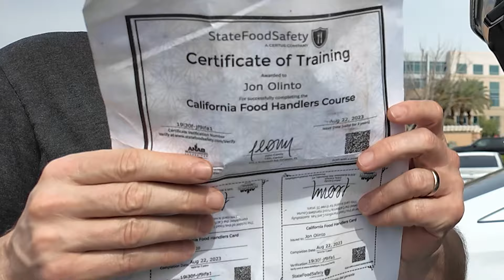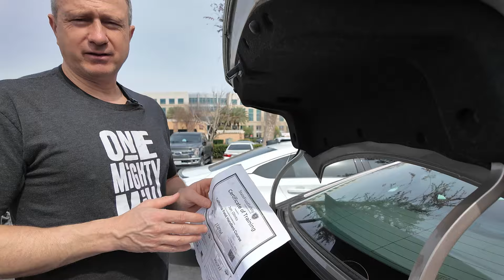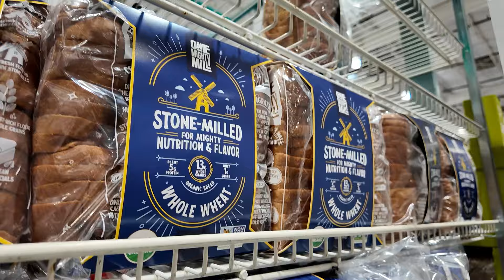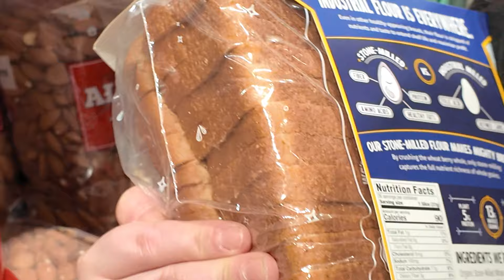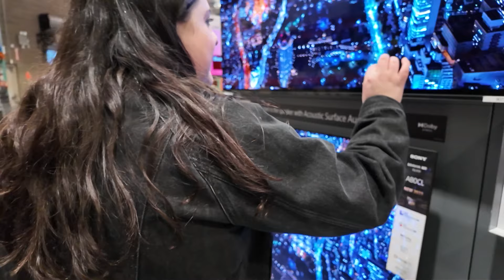How Our Small Biz Got Into Costco Ep. 2 | Stone-Milled Start-Up | Co-Founder Jon • One Mighty Mill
If you've missed Ep.1 in our 'How Our Small Biz Got Into Costco' make sure to watch that first to be caught up!

When we announced our stone-milled breads had landed on the hallowed shelves at Costco, we knew it was something not only worth celebrating, but ultimately capturing. 52 Costco's across the LA region is a big deal!

As always, we want to share this nutty journey with you our Mighty believers – and our entrance to Costco has been one of the most exciting adventures of them all.

For our launch at Costco LA, Jon & Emma headed out West to peel back the curtain and capture all the little things that we are doing to make sure that our initial rotation at Costco turns into a long-term run at this retail giant.